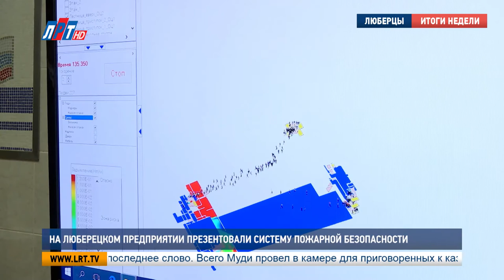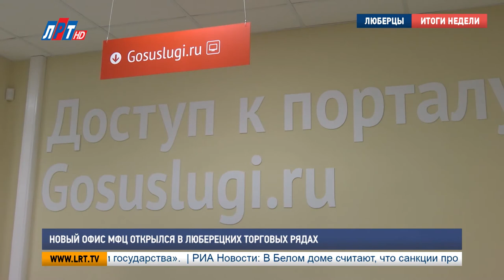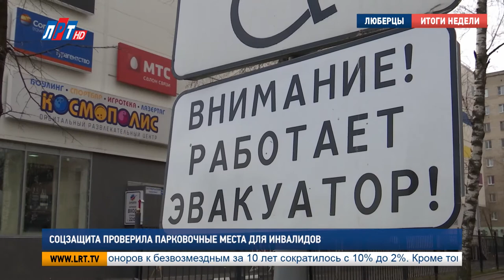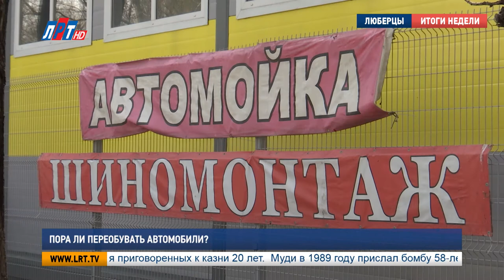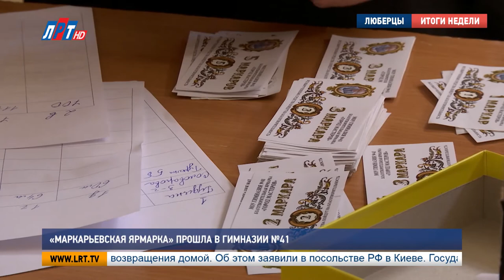Итоги недели от 21 апреля 2018 года